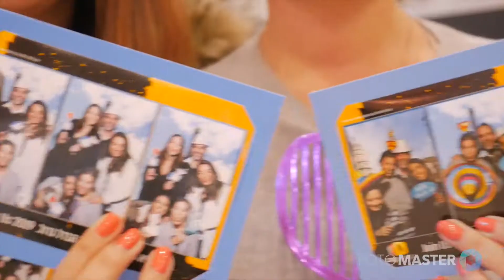Mirror Me Booth at A Corporate Event